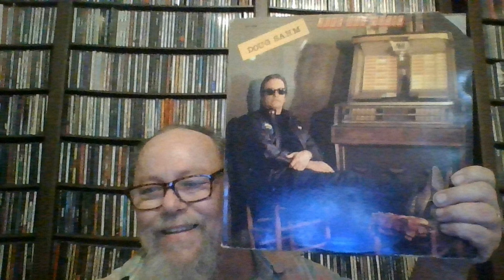Doug Sahm - Money Over Love